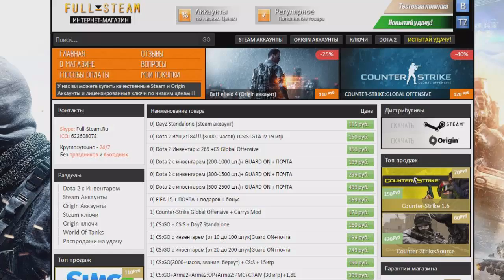Летающий инвалид !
Полетаем ?
Реклама у меня Лайк - делает мир добрее = ) Дешево покупать игры можно